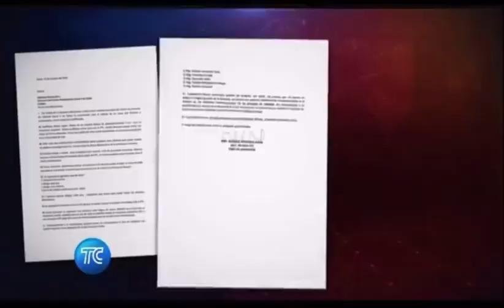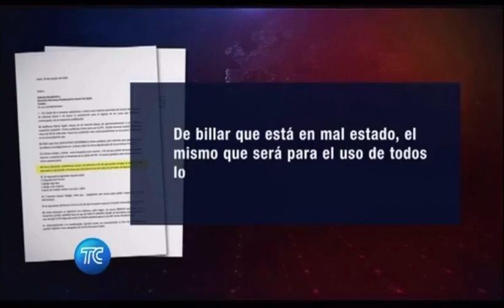Los pedidos de Jacobo Bucaram para su estancia en la cárcel 4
JACOBO BUCARAM LLEGÓ A LA CÁRCEL 4 DE QUITO CON PEDIDOS, EXTRAVAGANCIAS Y DONACIONES… TC TELEVISIÓN PRESENTA LA LISTA DE LOS  REQUERIMIENTOS TRAS LAS REJAS DE JACOBITO …

Francisco Onofa – Abogado Jacobo Bucaram
Edmundo Moncayo – DIR. SNAI